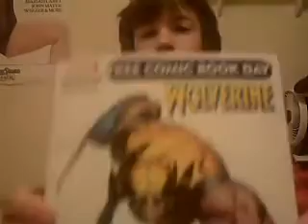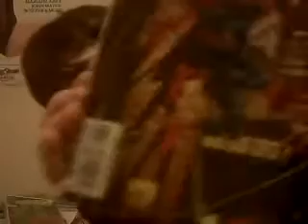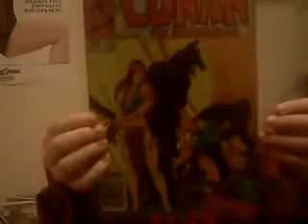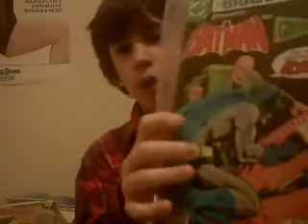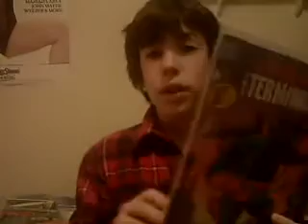Comic book reviews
i "review" my comics... i want to start a collection SEND ME COMICS!